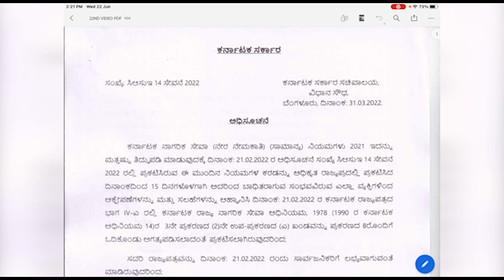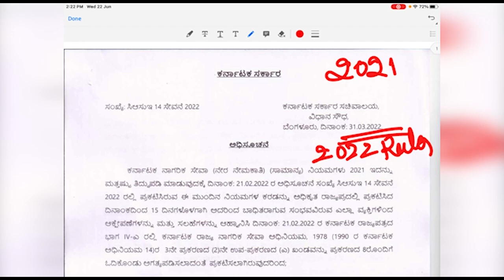Karnataka Exam Rules Changed in 2022 || Civil Eng